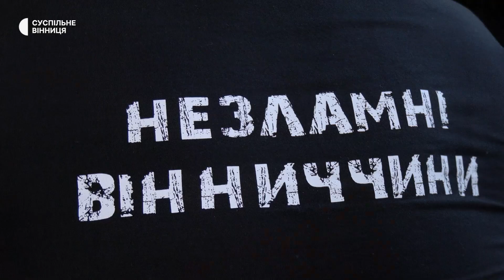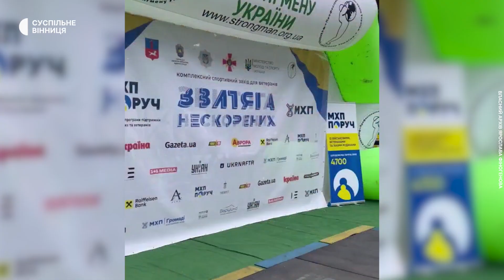Ветеран на протезах Ярослав Фіногенов готується до змагань в Іспанії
Ярослав Фіногенов готується до міжнародних ветеранських змагань з адаптивних видів спорту під назвою "Strong Spirit’s Games". Стартують вони 11 жовтня у Мадриді, (Іспанія). Вінничанин - один із 50 захисників і захисниць, які представлятимуть Україну на цьому турнірі. Йому — 30. У ЗСУ з 2019 року. Обидві ноги втратив у перший день повномасштабного вторгнення РФ. 24 лютого 2022 сусіди-росіяни вдарили ракетами по території військової частини, де він служив. «Не жаліти себе і рухатись вперед, попри ампутації» — порада №1 для важкопоранених від Ярослава. Після протезування він продовжує службу. Нині працює юристом у вінницькому обласному територіальному центрі комплектування та соціальної підтримки. А ще мріє потрапити у паралімпійську збірну України зі стронгмену

Автор: Ірина Хоходра
Оператор: Володимир Черніков
Монтаж: Олександр Гладкий